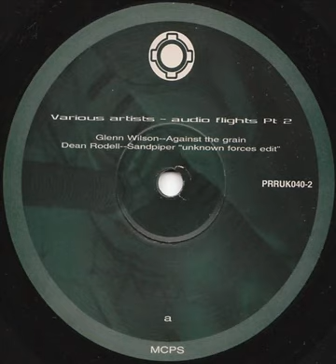Glenn Wilson - Against The Grain (Original Mix)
Artist: Glenn Wilson, Title: Against The Grain, Title Of EP: Audio Flights Pt. 2, Format: Vinyl, Label: Planet Rhythm Records, Catalog: PRRUK040-2, Country: United Kingdom, Released: 29 October 2002, Genre: Electronic, Style: Techno